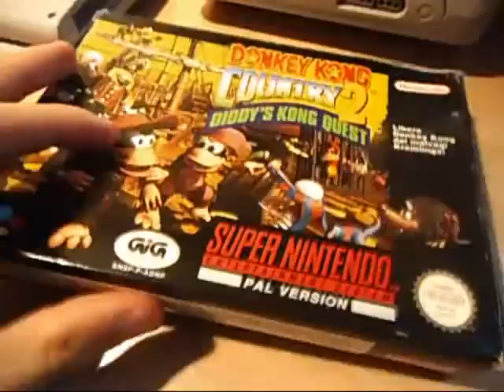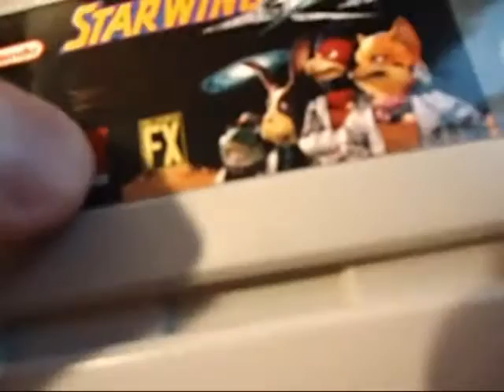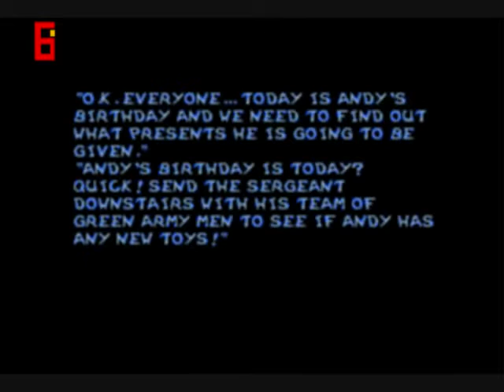Speciale 1000 iscritti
Siamo arrivati finalmente all'agognato traguardo dei 1000 iscritti e come speciale, ritorna una rubrica della quale si erano perse le tracce. Con questo gradito ritorno spero vi piaccia il video perchè son avvenuti dei leggeri cambiamenti. Questo non è un video che ho fatto nascere così per caso ma è uno speciale che mi hanno chiesto in molti e visto che questo mi sembrava il momento giusto per parlarne, eccovelo qui, amici miei. Spero che aumentino ancora gli iscritti, e vi voglio bene a tutti voi.